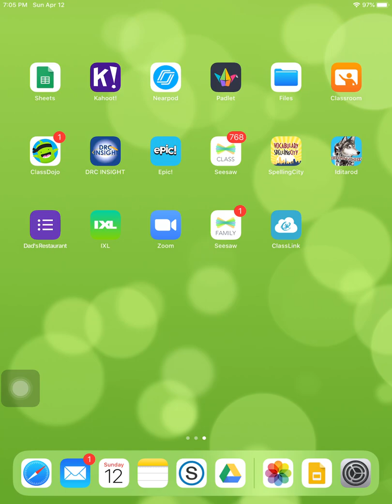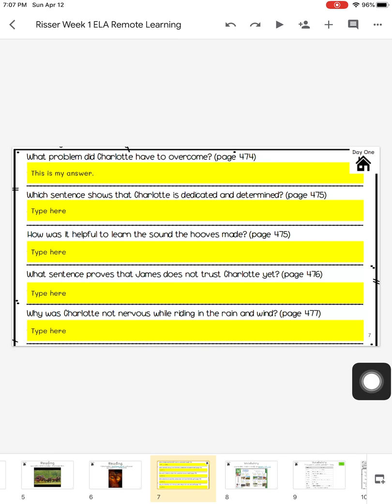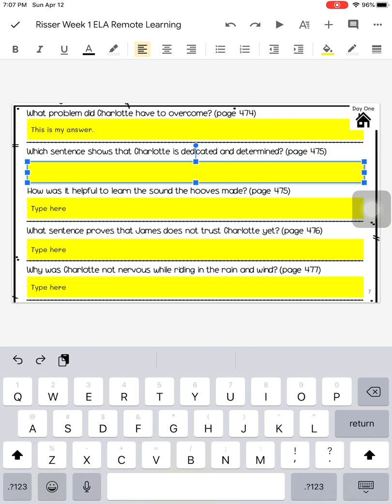How to Edit Text Boxes in a Google Slides Presentation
This video shows you how to select a text box, activate the cursor, and edit its text in a Google Slides presentation.